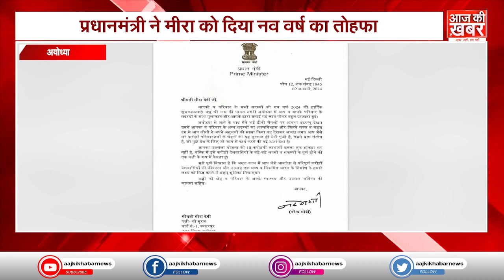राम मंदिर की तैयारी अंतिम चरण पर पहुंची, चंपत राय और प्रशासन की बैठक|| Aaj ki khabar